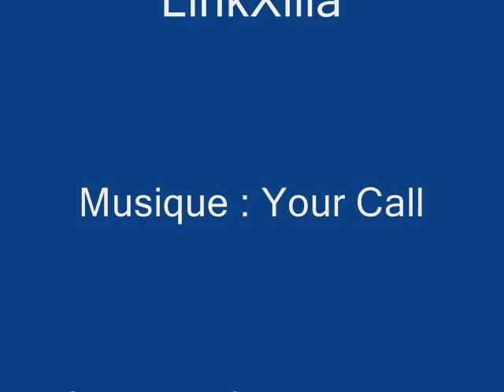Link and Ilia - Your Call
Un (autre !) AMV sur une love story entre Link, héros de la saga The Legend of Zelda et Iria, son amie d'enfance. Qui a dit qu'un amour peut être impossible ?